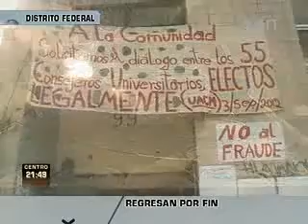Reabren planteles de la UACM, no hubo clases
TRAS MAS DE CIEN DÍAS EN PARO, ESTE MIÉRCOLES DEBÍAN REGRESAR A CLASES LOS ALUMNOS DE LA UNIVERSIDAD AUTÓNOMA DE LA CIUDAD DE MÉXICO... ALGUNOS LLEGARON, NO HUBO CLASES...